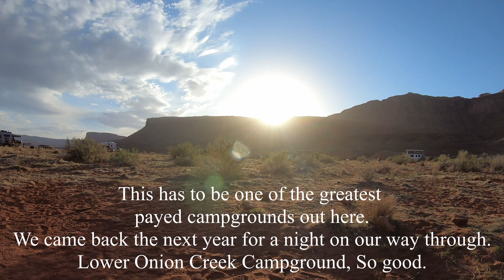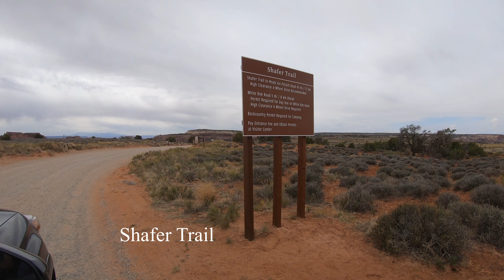Throwback! First Timers go to Moab - 2020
Found footage from 2020, Just got it edited and uploaded. Look at us rookies have a good time for the first time.

Way back in 2020 we got our new Toyota 4Runner. We bought it to explore the southwest and beyond.  Then we figured we could cut our teeth on a few famous trails in the Moab area. Little did we know this trip would fuel our overland addiction and pave the path for more adventures... and larger purchases.